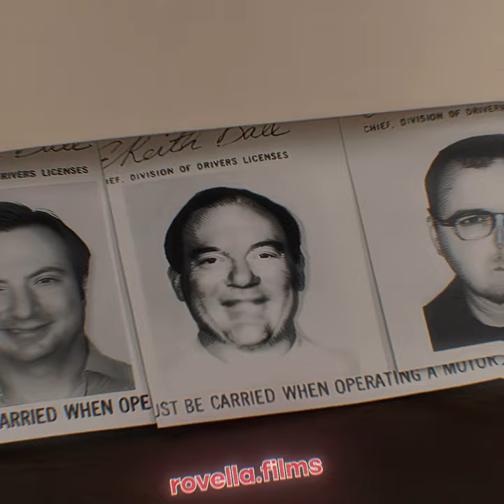This is the zodiac speaking [4k edit] | Pastel Ghost - Shadows [Slowed]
Software: Aftereffects 2023